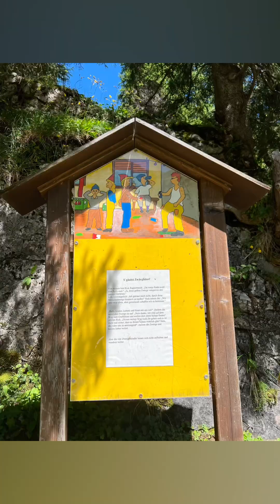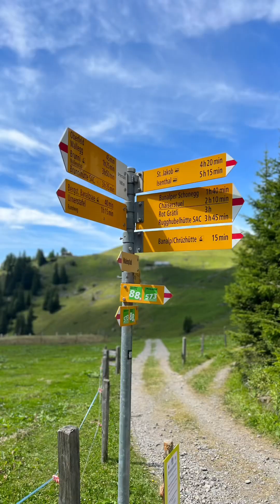2022.07.14瑞士Bannalpsee健行